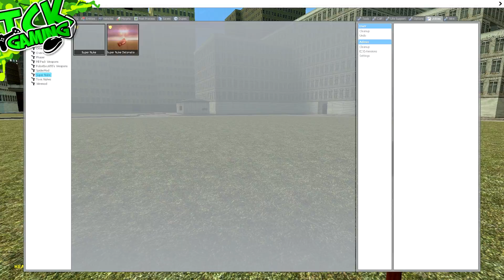NUCLEAR BOMBS & MORPHING! | Sandbox - Gmod (Garry's Mod Funny Moments)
DESCRIPTION!
● Hello fellow gamers and welcome back to Garry's Mod! In today's episode Connor and I dick around with nuclear bombs and morphing powers! By watching this video it is easy to see why the city is deserted!

LINKS!

MUSIC!